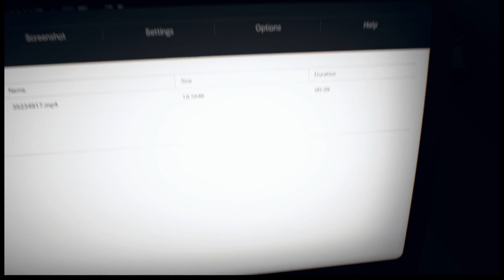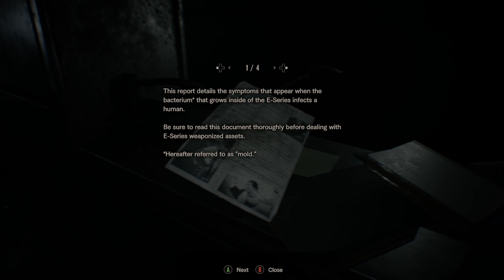ABTLD, Resident evil 7, short stream cos im hot and bothered